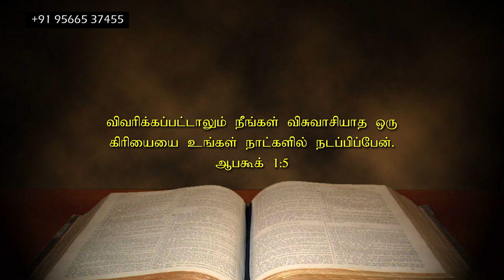மாற்றம் உண்டு | 17.06.2023 | Agape Life Changer | Pr. Abraham Johnson Prabhu